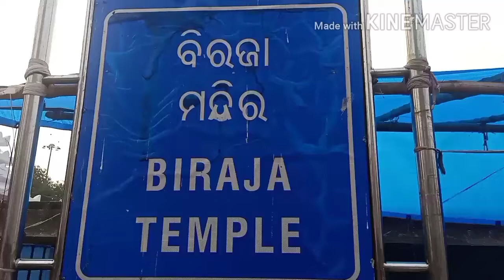ମୋ ପରିବାର ସହ କିଛି ସମୟ ଫୁଲ ମସ୍ତି ଆଉ ଯାଜପୁରରେ ଥିବା ବିରଜା ମନ୍ଦିର ର ମାଙ୍କ ଦର୍ଶନ